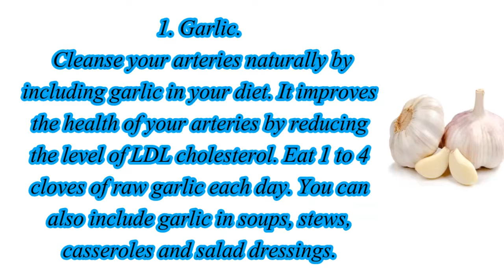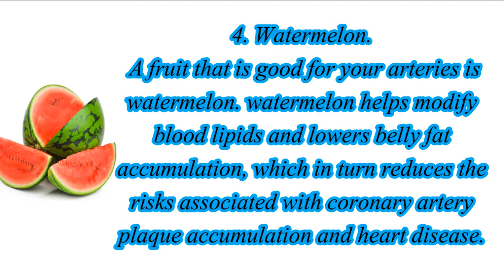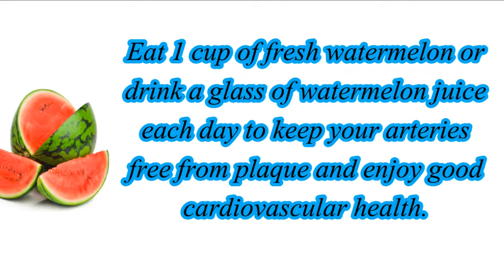Best Artery Cleansing Foods.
Health Related More interesting Articles.